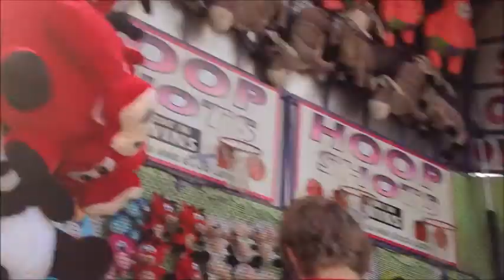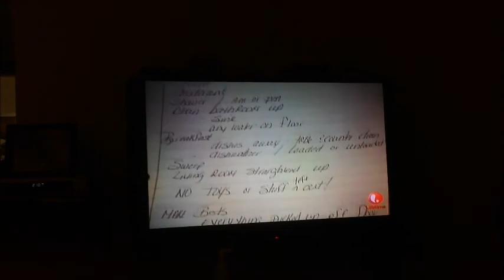Day 118: CARNIVAL!!!!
7-11-13: Rocquel Alanna Susan Zach and Collin hang out at the carnival in town :)